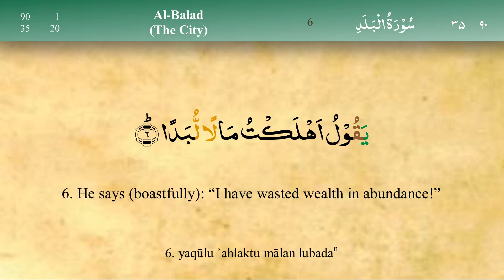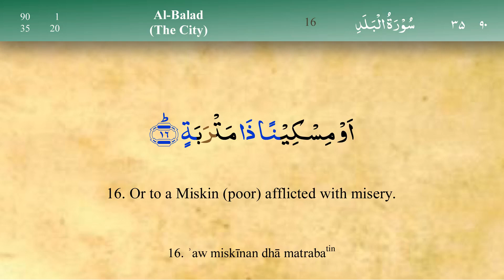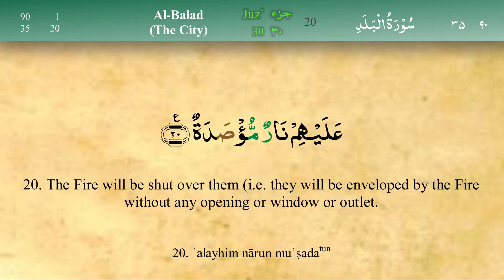090 Surah Al Balad with Tajweed by Mishary Al Afasy (iRecite)